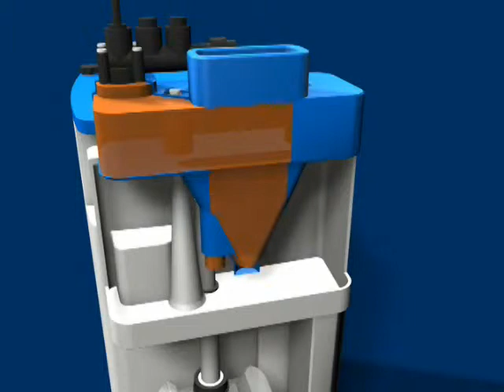PART 3B Owamat animated BEKO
Carlson and Beauloye BEKO